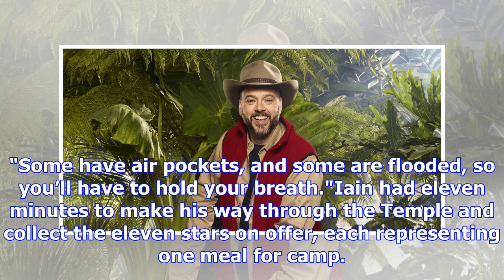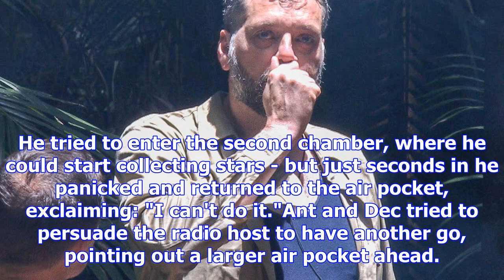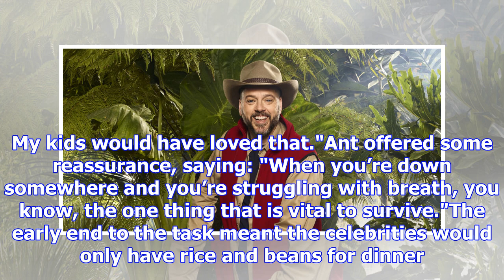I'm a celebrity 2017: iain lee quits 'temple of gloom' trial after panicking underwater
Iain Lee dramatically QUIT the latest I'm A Celebrity 2017 Bushtucker Trial, 'Temple of Gloom', afte...